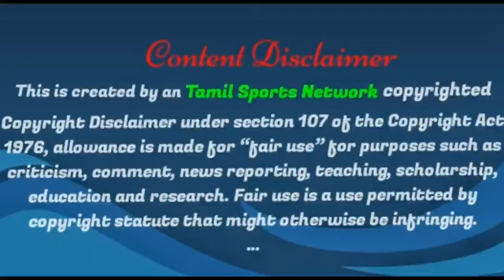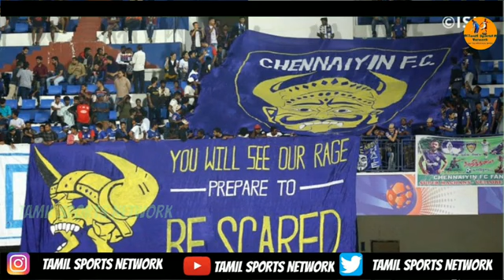Chennaiyin FC Start Preseason Around Sept 10|CFC Foreigners Reach India Early Sept|ISL transfers|TSN